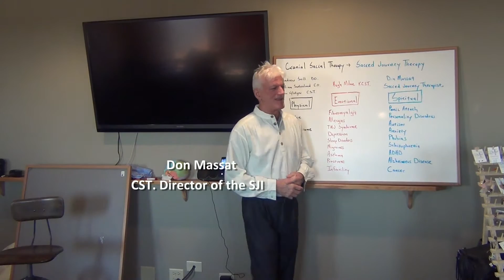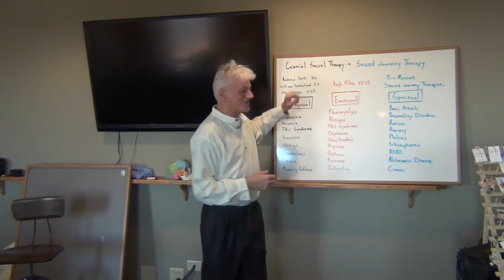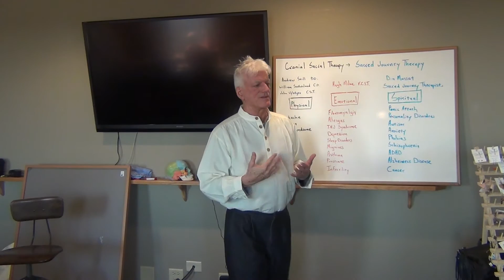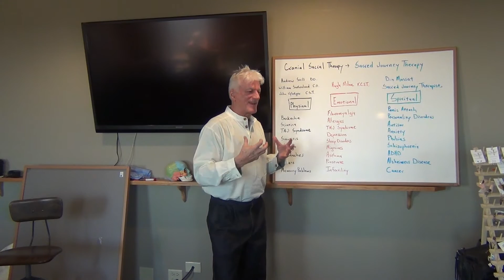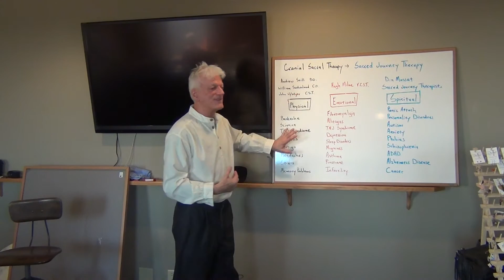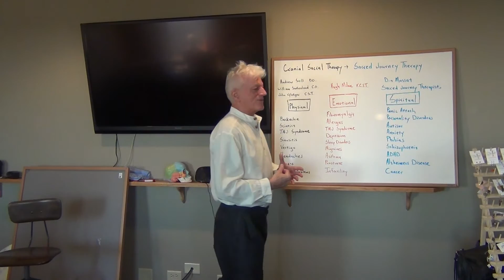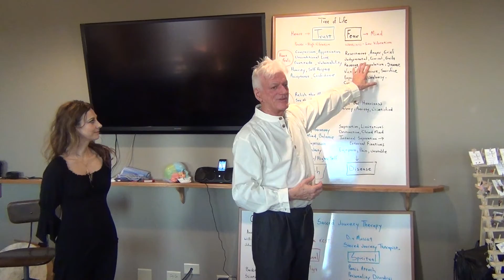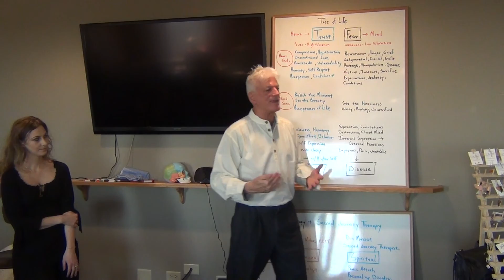Shamanic Craniosacral Therapy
Don Massat, Founder and Director of Sacred Journey Institute speaks about the Evolving of CranioSacral Therapy and about his prestige school for Lightworkers